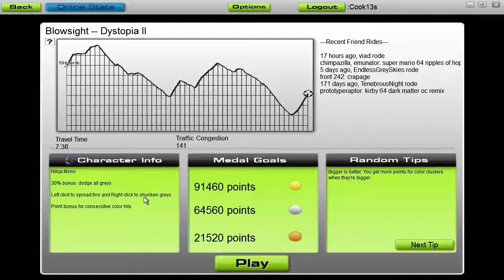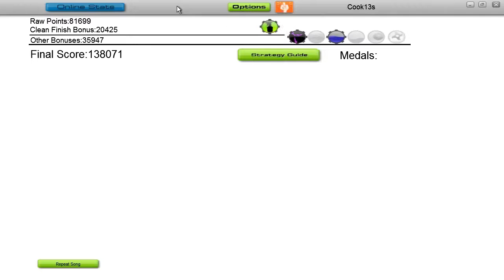Audiosurf: Blowsight - Dystopia 2 (Stealth)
I've done this before, but not in Ninja Mono mode, so here is this